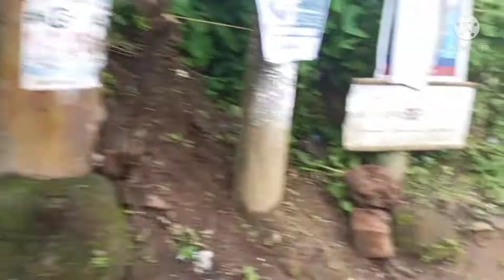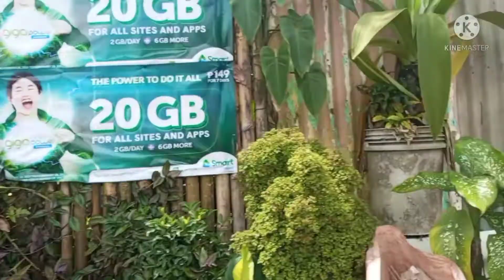KAMAY ni JESUS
KAMAY ni JESUS Dito Po sa LUCBAN QUEZON, para sa mga gusto pumasyal Dito pwede nyo Po Ako kontakin Ako Po bahala sa inyo mag TOUR Ako Po si TSUPERHERO VIRAL JEEPNEY DRIVER Ang inyong kaibigan.